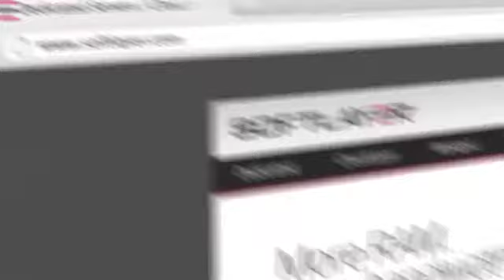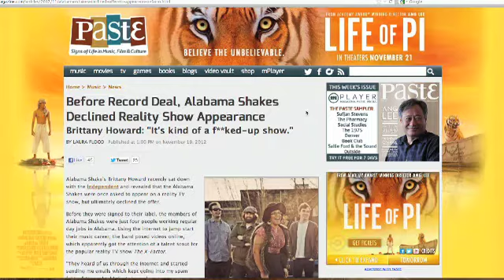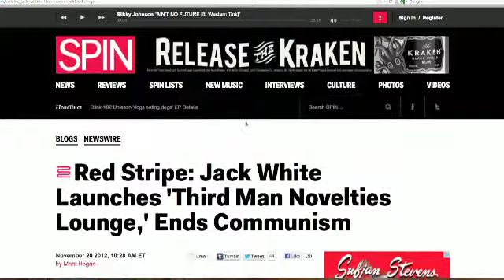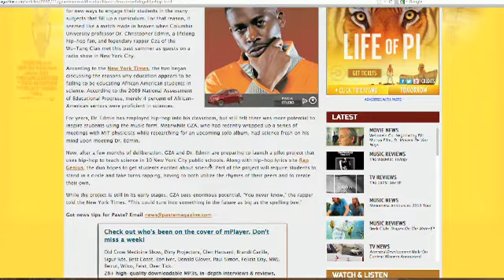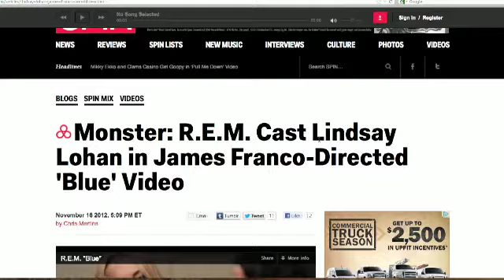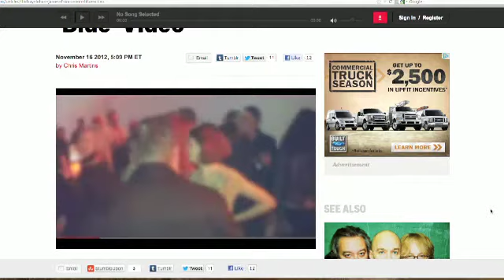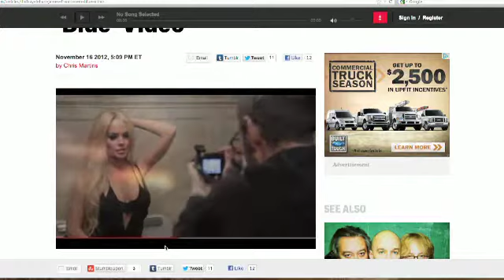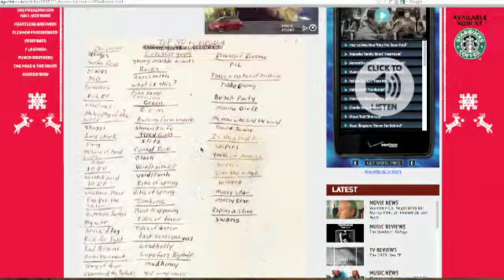Music Business Daily: Friday November 23rd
ACDC finally comes to iTunes, Alabama Shakes tell X Factor to get lost, and it's officially Record Store Day at Third Man!